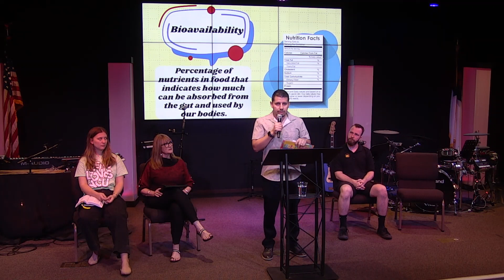Are You Being Kingdom Minded?